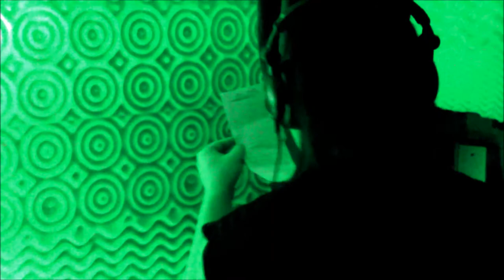Anything Goes-WhiteRob "Official Video" feat. Menstral Cycle and Stevie K(hook+beat)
Track From White Rob aka White Wob and Menstral Cycle aka Clepto. Makin Girlies famous YEEEEE